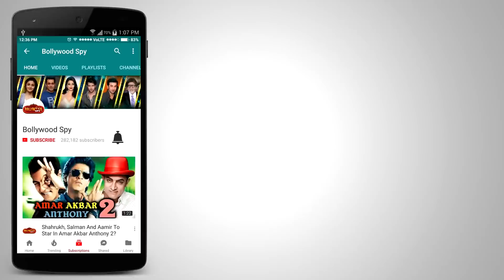Salman Khan With RACE 3 Cast Attends Wedding Reception In Abu Dhabi